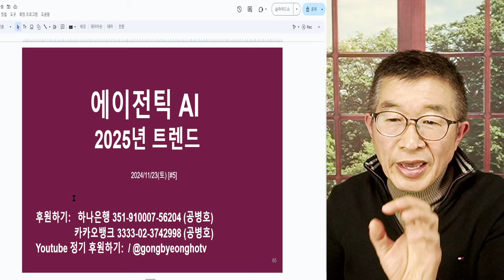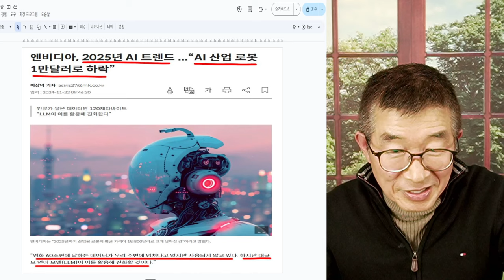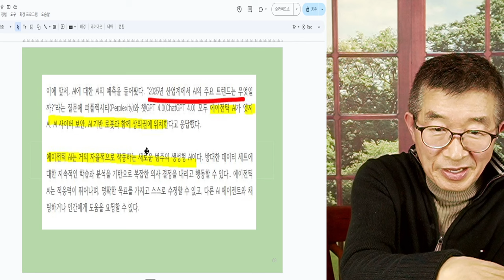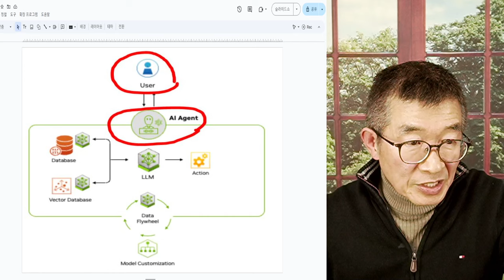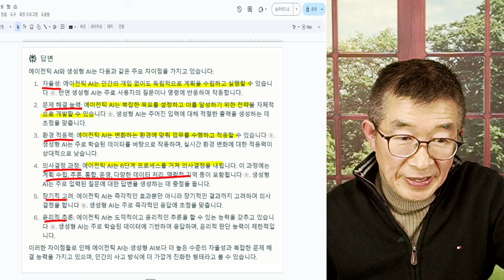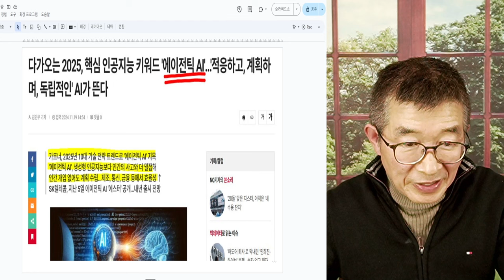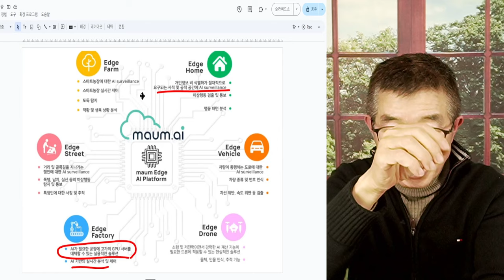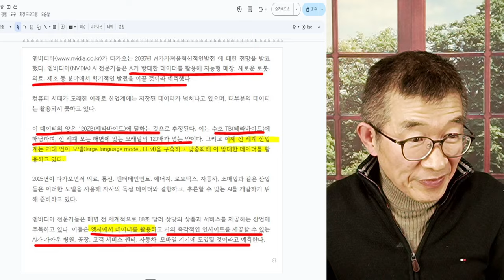에이전틱(Agentic) AI / 2025년 급부상 전망 / 명령에 따라 자율적으로 업무 수행이 가능한 AI / 기초모델인 생성형 AI에서 에이전틱 AI로 [공병호TV]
Bitcoin : 3MTW849AkP2ftLeSK2teZHMmzLu7Z83s9U